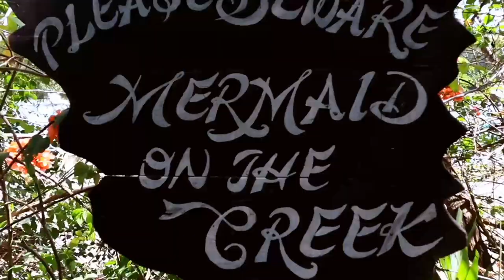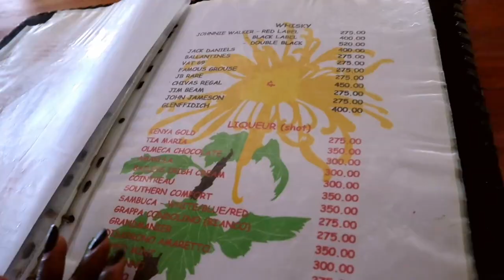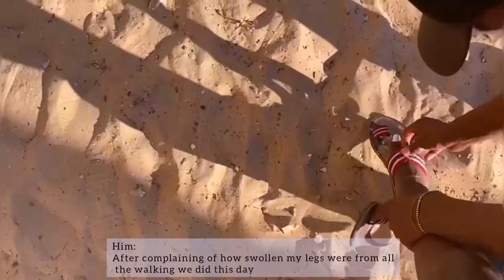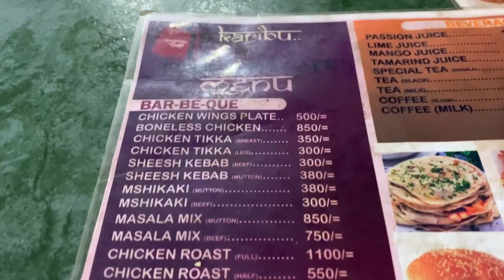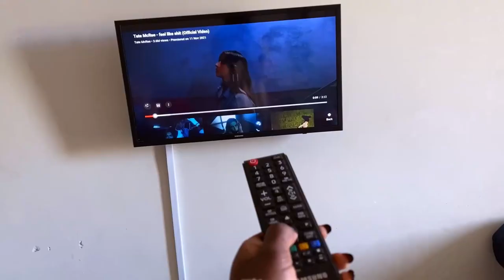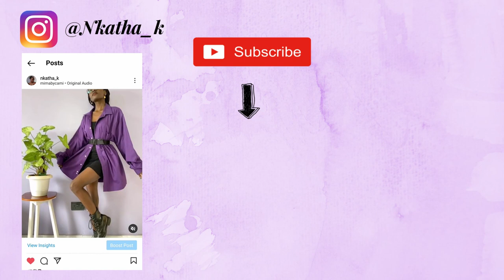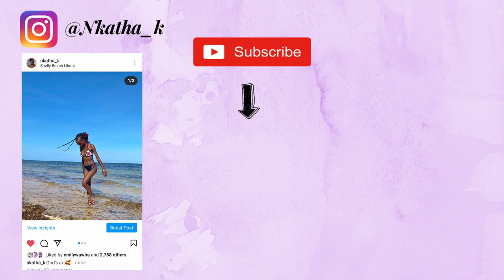UNPLANNED COAST TRIP; A boy and a girl touring the coast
Hello my peeeeps if it's SUNDAY it's upload day,, I went to visit my friend and these are the places we toured (Likoni,Nyali, Mombasa, Kilifi) , I hope you enjoy vlog. Please let me know if you'd like more of such .

FAQ
Filmed by Huawei y9 and Canon M50